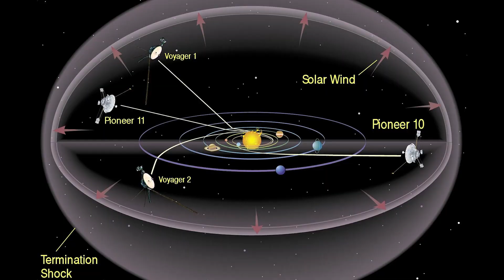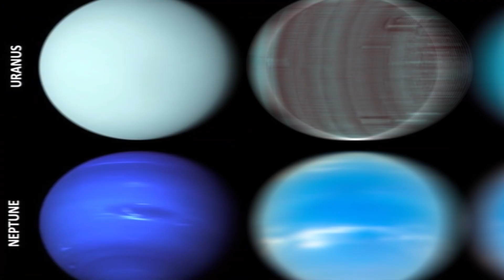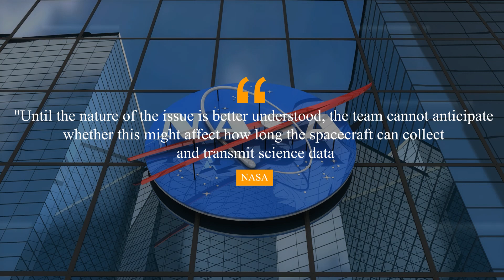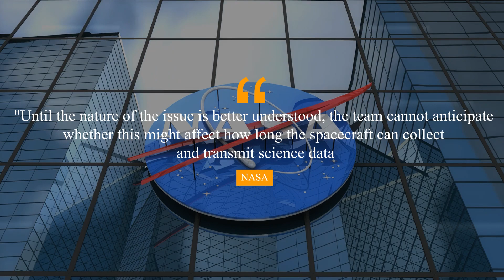Voyager 1 Terrifying New Discovery After 45-year In Interstellar Space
After four decades of exploration, the NASA Voyager probe has made a shocking discovery:  Find out what it is and how Voyager is helping us explore the final frontier of interstellar space.

✅ On this channel, we'll be exploring the newest discoveries in space and planets with a deep focus on James Webb telescope news.

1. Content from these videos has no adverse effect on the original works
3. We only use audio and tiny video snippets if necessary.